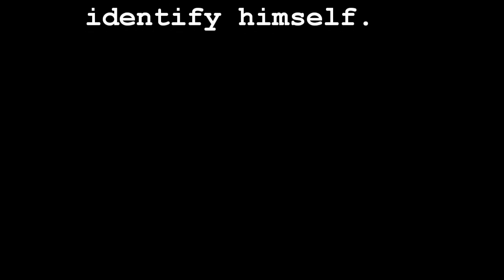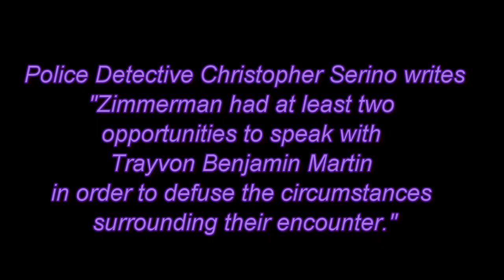NEVER SAID THEIR NAMES!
Really GZ Really!!  *smirk* Not only do I feel he profile Trayvon Martin but also it seems to me that he took avenge because of those police officers and taking it out on all black youths.  Since those cops would not identify themselves to him when he was arrested, it is like he doesn't have to identify himself to nobody else...  He seen where these same officers did it again but it caused a police officer to be slain...  That is why he changed his mind to becoming a police officer and said he wanted to be a judge.   I hope somebody else catch this like the State!

Now it seems more like revenge.   Please in his comment on his application to the Sheriff's said the arresting officers did not identify himself when they did.   He purjered himself on a State Document.     He is a L I A R!

then to page 103, please read with me.

A report dated 4/4/2012

In July of 2005, Fannin, Lent, Gilmore, their Captain, German Gorzone, who has since been terminated, performed an undercover operation at a bar near the University of Central Florida known as Knight's Library.  During the operation, an underage undercover operator went into the bar, attempted to purchase, and was sold alcoholic beverages.  As a result, multiple bar emplyees were removed from the establishment and placed under arrest.

While the state law enforcement agents were processing the prisoners, George Zimmerman approached one fo the prisoners and asked prisoner what was going on.  FLEISCHMAN INFORMED ZIMMERMAN THAT HE WAS A STATE LAW ENFORCEMENT AGENT, SHOWED ZIMMERMAN HIS BADGE, and told him to wait off to the side and Fleischman would explain to him what was going on after the agents were finished with the prisoners.  Zimmerman had an ANGRY demeanor and told Fleischman that he did not care who he was.  Fleischman attempted to escrot Zimmerman away from the scene.  Zimmerman then shoved Fleischman, at which point all of the agents on the scene pushed Zimmerman onto the hood of Fannin's car and placed him under arrest for battery on a law enforcement officer.